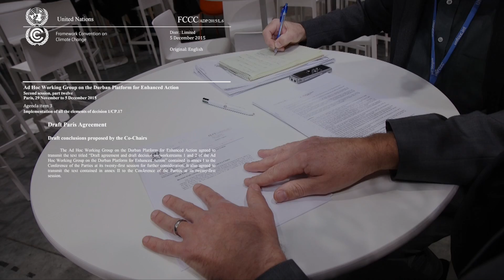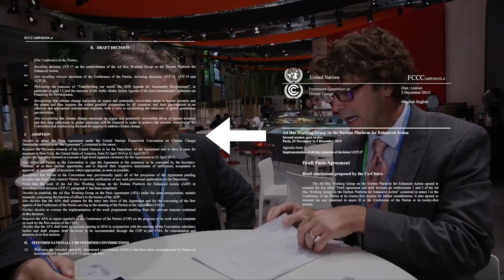Paris climate talks: The anatomy of an agreement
The focus of the Paris climate talks is to reach an agreement on carbon emissions. This agreement takes the form of a mammoth document - full of articles, definitions and clauses. Nature Video takes a look at the anatomy of this agreement, with help from John O. Niles of UC San Diego.